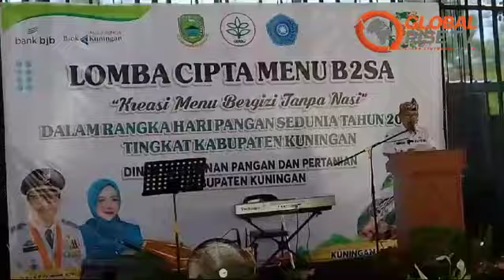PJ Bupati Kuningan Hadiri Peringatan Hari Pangan Sedunia Yang Ke 44